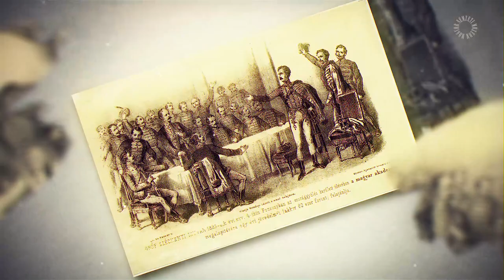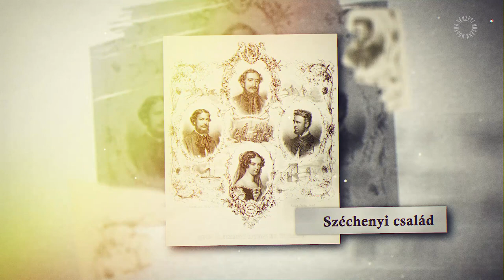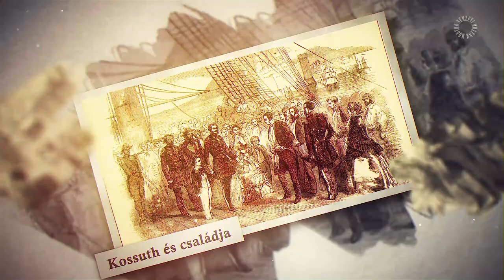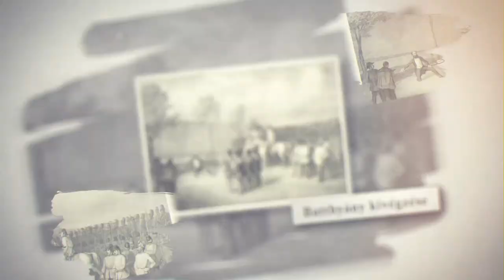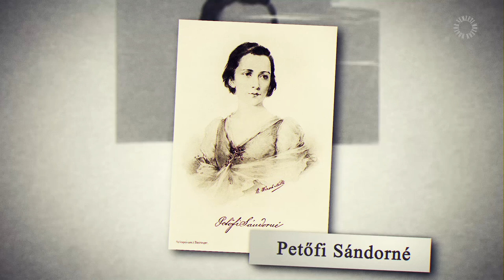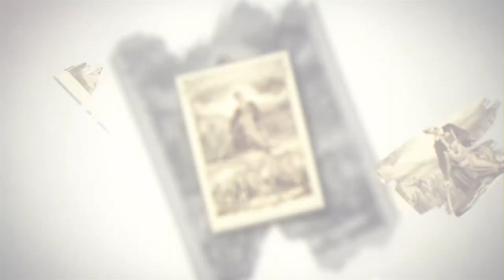Nők a reformkorban és az 1848-as forradalom Magyarországán | Magyar Nemzeti Múzeum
A magyar reformkor nagy férfialakjai új világot teremtettek Magyarországon. De vajon kik voltak azok az erős, modern gondolkodású nők, akik e nemes férfiak oldalán álltak a reformok kivívása közben és osztoztak a forradalom dicsőségében, majd a levert szabadságharcot követő megtorlás szülte gyászban?